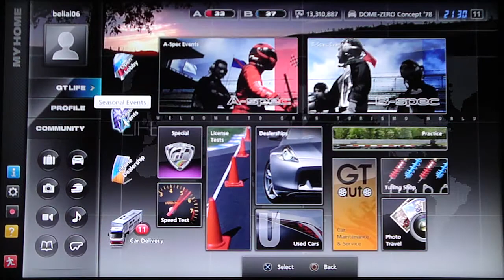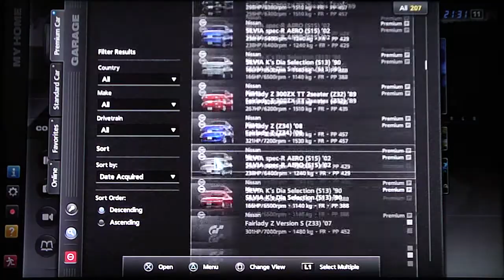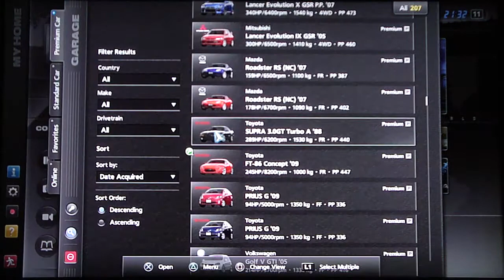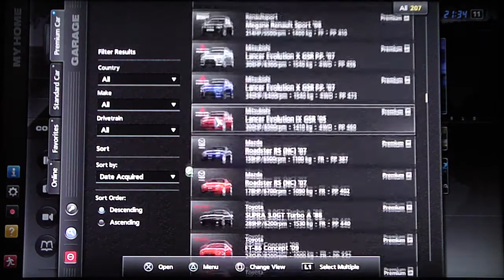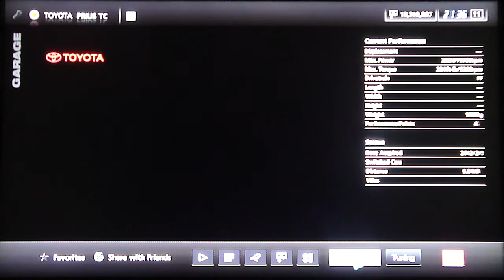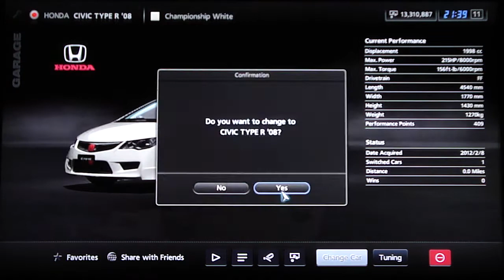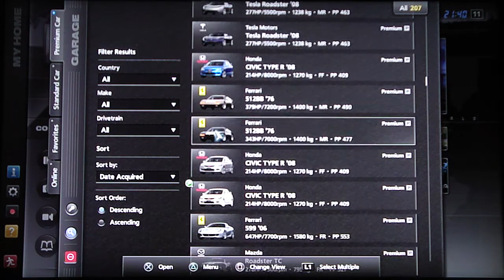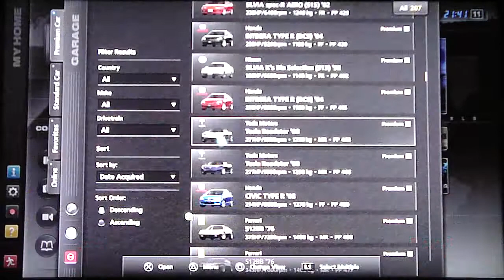Gran Turismo 5 - Seasonal Events - Japanese Classics (4/4)